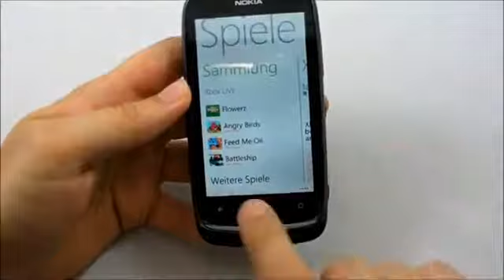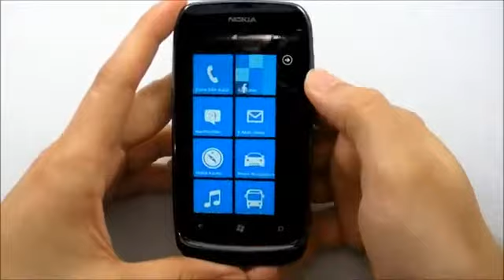Nokia Lumia 610 im Hands On Test DE]